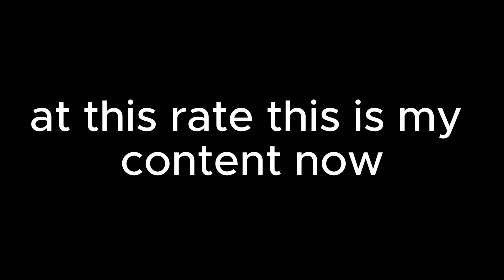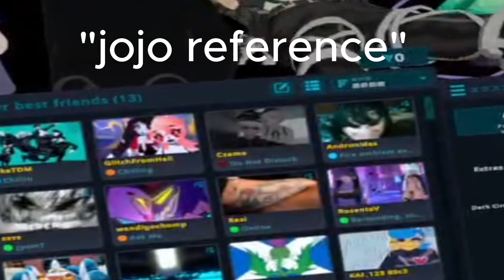VRCHAT LOLI VOICE TROLLING | TATAKAI